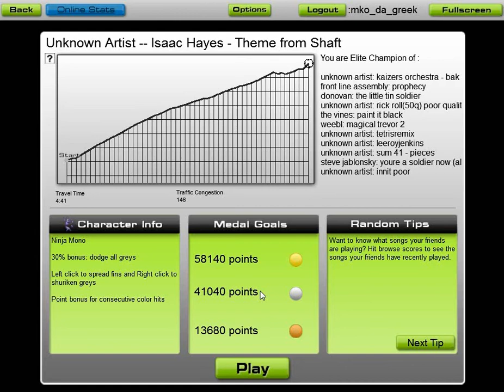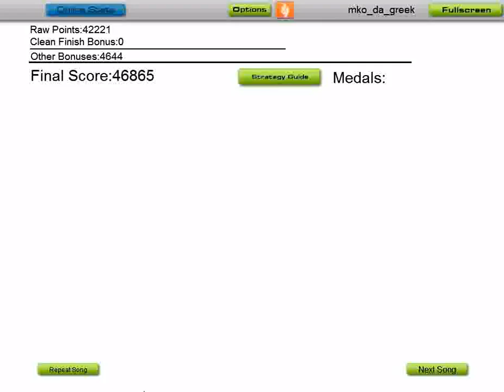Lets Play AudioSurf in HD: Isaac Hayes - Theme from Shaft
Song: Isaac Hayes - Theme from Shaft
Played By: Mr Leonidas

Requested By: Afro7hundr
Requested Colour Scheme: Blue / Red / Yellow.

Audiosurf is a music-adapting puzzle racer where you use your own music to create your own experience. The shape, the speed, and the mood of each ride is determined by the song you choose. You earn points for clustering together blocks of the same color on the highway, and compete with others on the internet for the high score on your favorite songs